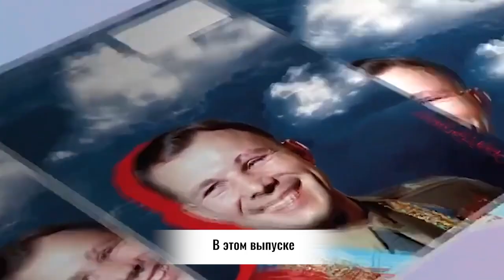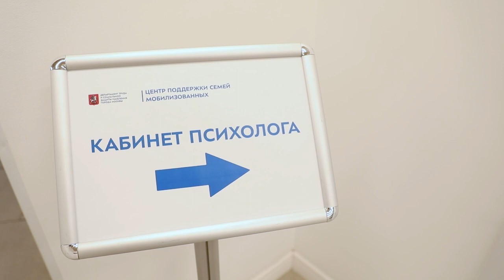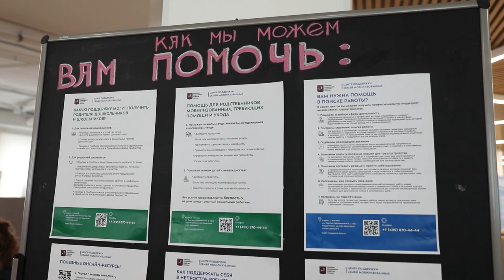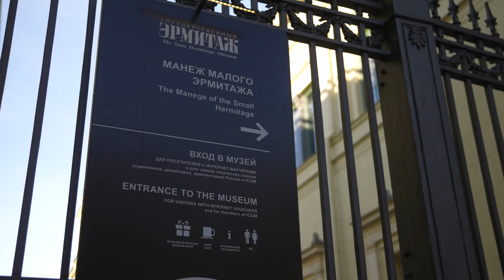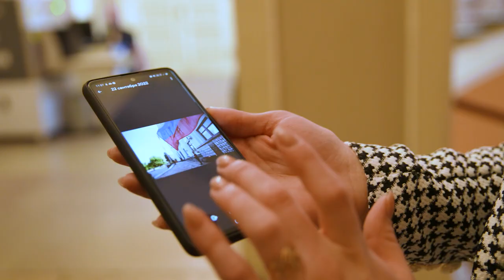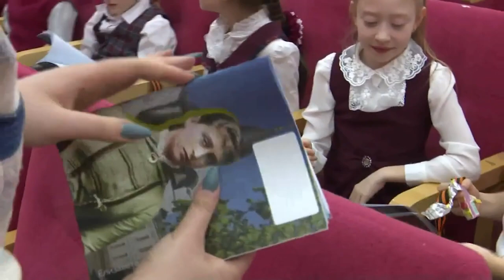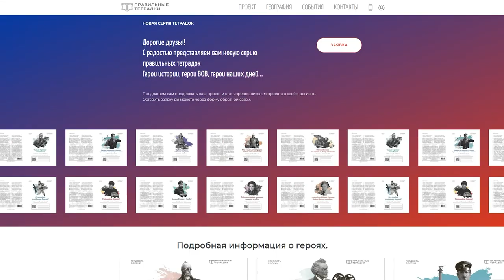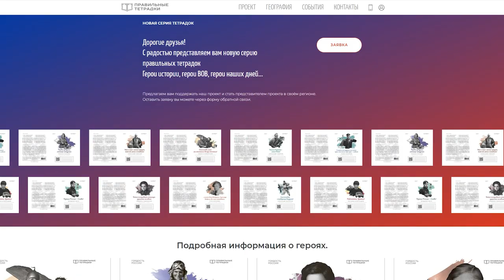Время Русского мира: диалог культур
В этом выпуске:

— Всероссийский проект «Правильные тетрадки» вдохновляет страну;

— Центр поддержки семей мобилизованных — как проходят будни тех, кто помогает профессионально?

— XVI Международный медиафорум «Диалог культур» объединил в Санкт-Петербурге журналистов из 11 стран мира;

— «Культурный фронт России» — в Издательском Совете Русской Православной Церкви прошёл круглый стол, на котором обсудили проблемы и вызовы современной русской литературы.